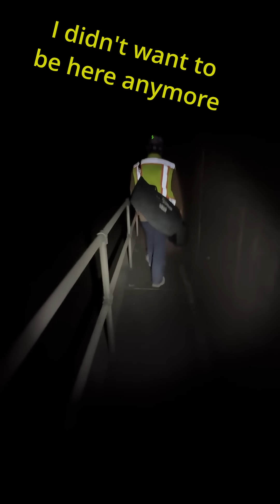IR scans at 11,000 feet